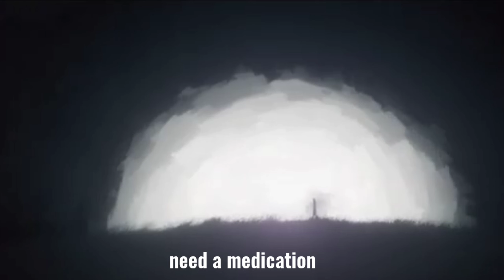KïLL3KīLL - QUITTER (Indian english mumble Rap) Ft. JuiceWrld & XXXTENTACION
- - - KILL3KILL - - - -
I had to make an edit, hope u like it💙

This is a song made by KÏLL3KĪLL..
Your support is the greatest tool 💜

KÏLL3KĪLL on the beat🤘🏻🤘🏻

Software Used: Logic Pro X & Adobe Premiere Pro

▶Follow KÏLL3KĪLL:-